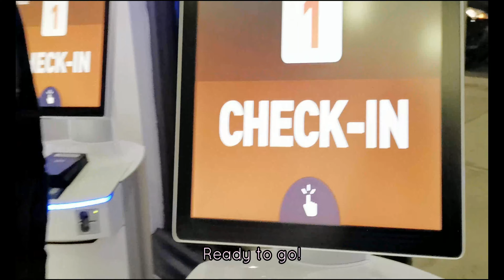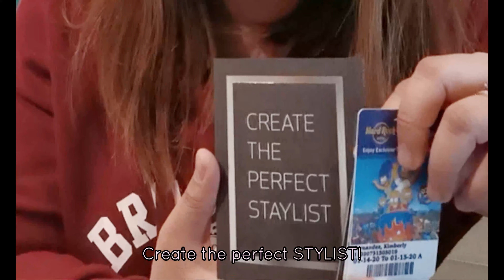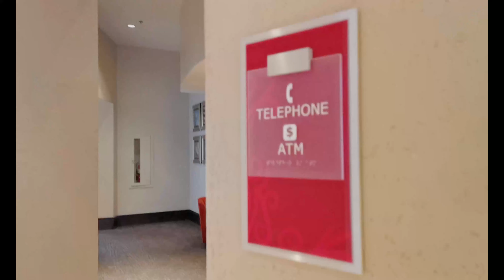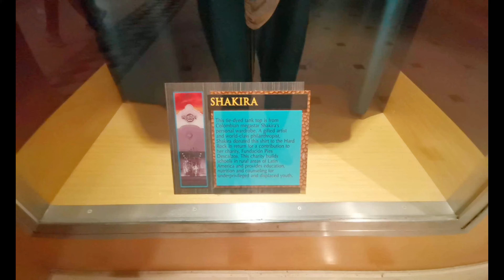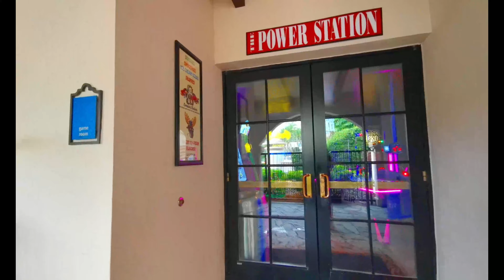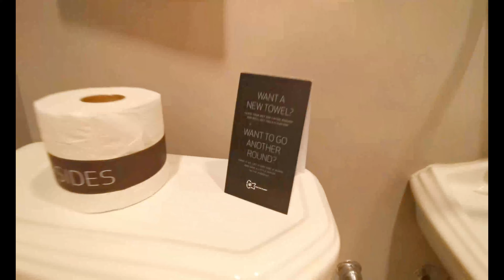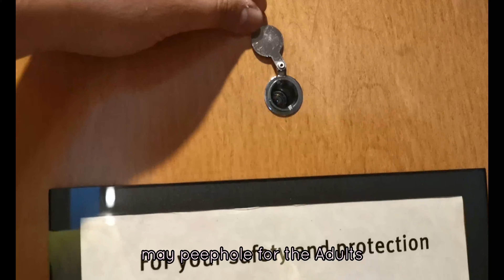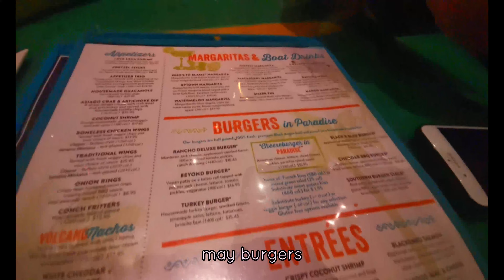Our first time in UNIVERSAL STUDIOS FLORIDA! Awesome stay in Hard Rock Hotel | Kim Fern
We had the best time in New York and we were so excited to explore the Theme Park Capital of The World, Orlando Florida!
From dry cold weather to humid!
We stayed at Universal's Hard Rock Hotel and had a wonderful dinner at CityWalk. Can't wait to explore the amusements parks in the coming days!

This was the start of our fun times in Florida!
Got to try our first legit butterbeer!!
Ivan loved Hagrid's Magical Creatures Motorbike Adventure!
Sobrang bilis, nakakatakot irecord at baka mahagis ko yung cam 😆
Ang ganda nung musical fireworks shows sa Hogwarts Castle at Universal Studios.
Rides are mostly simulation so nakakahilo for us lalo na kung sunud-sunod na rides puro ganon. 😆 But overall, we had a blast!

Next up, Walt Disney World's Magic Kingdom and Hollywood Studios!

🎵 MUSIC